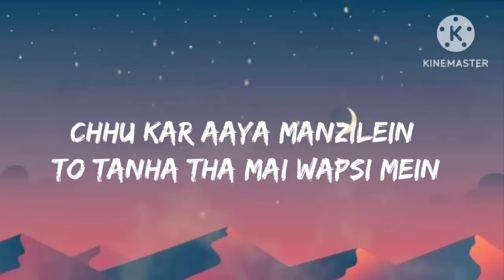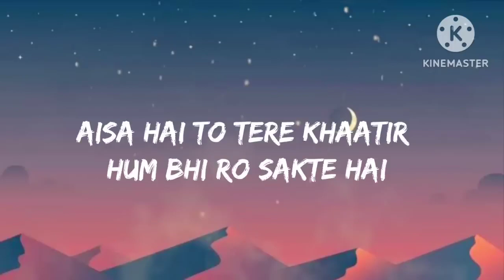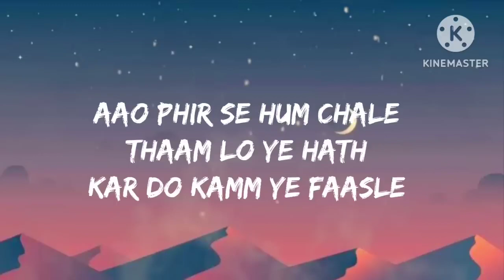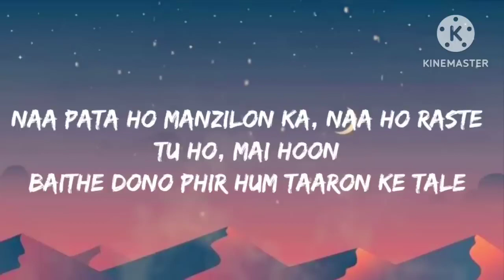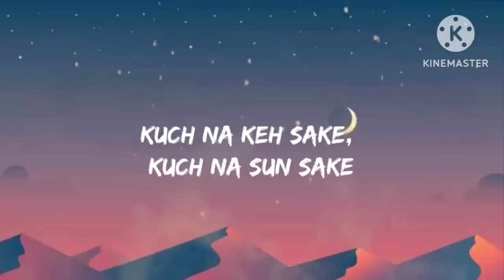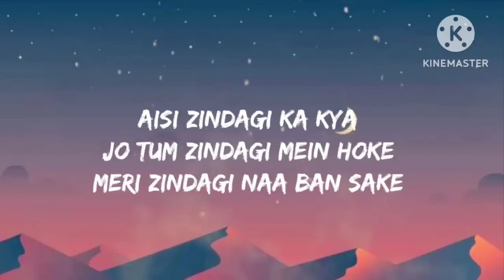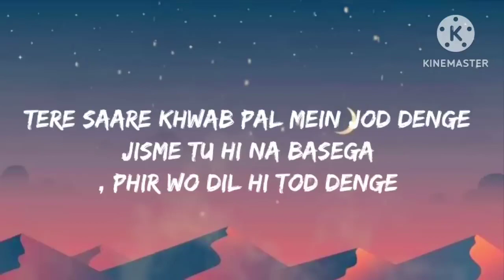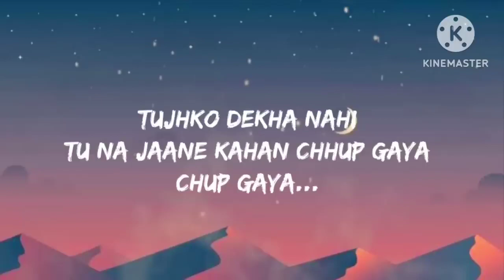Tu Hai Kahan Lyrics _ AUR || Dr.Music